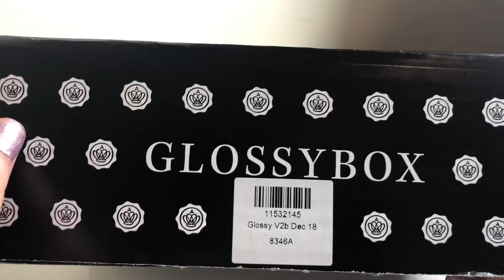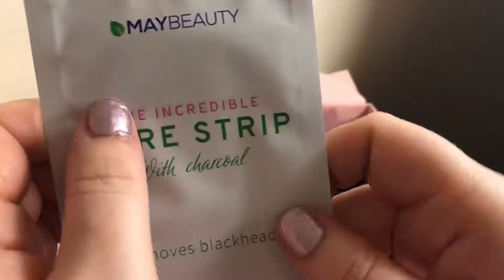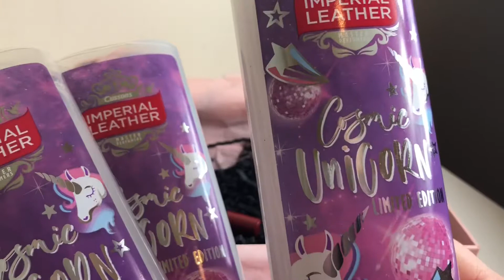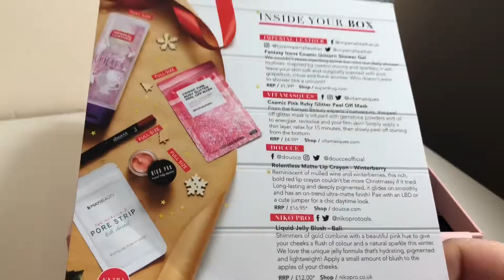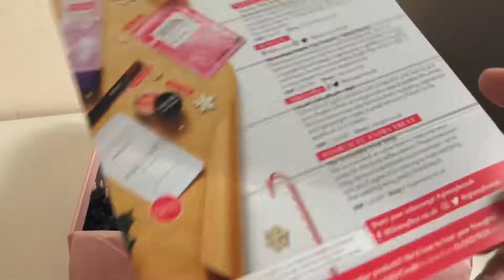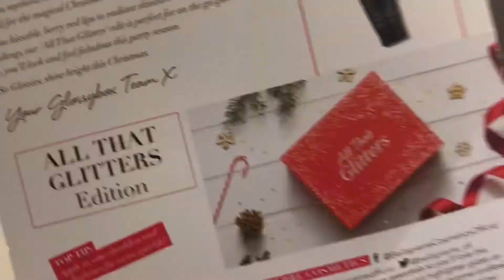Glossybox Unboxing - Conned by Glossybox (again)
Glossybox Unboxing *more info below*

My name is Melanie and I do a variety of videos, my most predominate videos being vlogs.

Today's video is an unboxing of the December edition of Glossybox, which I didn't buy. I bought the January box but they sent me the December box (which is filled with cheap rubbish!) and then was charged, again, for January box (that video was uploaded last week and linked within this video).
I will NOT buy another Glossybox as this isn't the first time I've had problems with them. They ignore every complaint - they are bad in regards to customer service!

Glossy Box is a monthly beauty subscription box filled with around 5 beauty items from full size to sample size.

If you enjoy this type of video then please check out the other videos on my channel.

As much as I enjoy my 'other content' videos that go up on a Sunday and Tuesday I am finding it more and more difficult to film them or have the motivation to film or even feel well enough to do it.
I will always try and get videos up on a Sunday and Tuesday but they aren't my priority, my health is, which is hard for me to say or even realise but I've given too much of myself, at times, and always tried to get videos on here at the cost of my own mental health. Time away from this channel, vlog wise, over the summer made me realise a lot and I know I can't constantly put this channel and other people first, I need to put myself first, for once.

I now have Instagram (add me) - melanie_ytinsta

I am still struggling, massively, with my mental health - anxiety and depression, and still trying to film, for my channel.
I am not talking about what's making me feel the way I feel or what's going on because it makes me feel worse, so, for now, I will talk about being down and anxious but, for my own mental well being, I can't and won't talk about things in details.

To get money off the best, healthy, snack subscription box, Sourced Box, please use the following